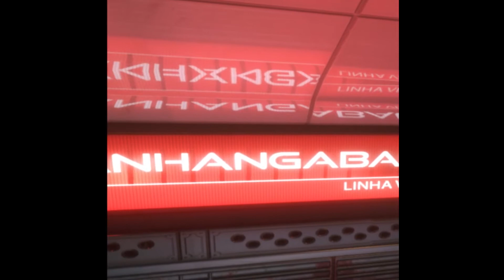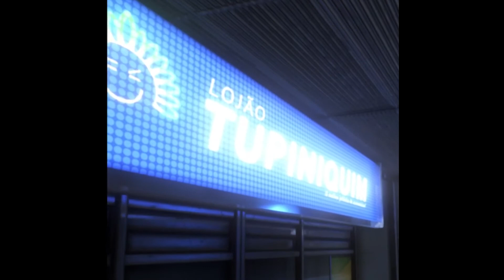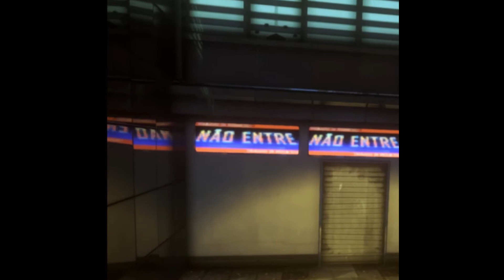Sampa VR: What Brazil Will Look Like in the Future, Under Communism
Just a little tech demo from back in the stone age of commercial VR. Sampa was originally only DK2 compatible and basically serves as a playable portfolio of Thiago Klafka's digital art. Only incidentally is it also a chilling glimpse into the Communist future of Brazil.